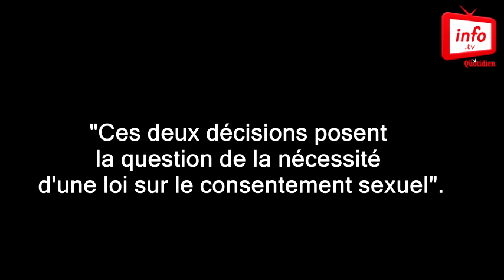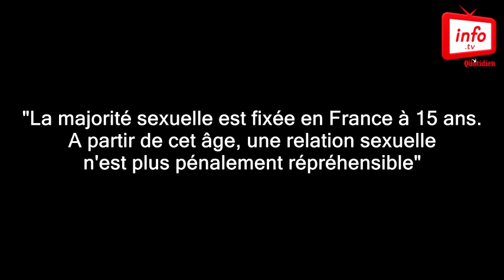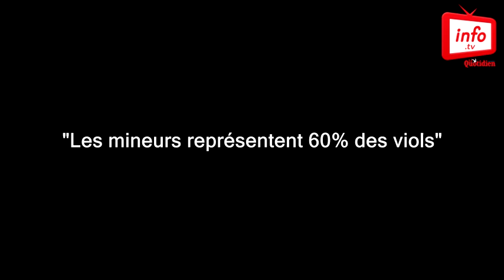Acte sexuel : un enfant de 11 ans peut-il être consentant?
En métropole, deux jugements récents tendent à reconnaître que deux enfants de onze ans victimes d'agressions sexuelles, étaient consentantes.